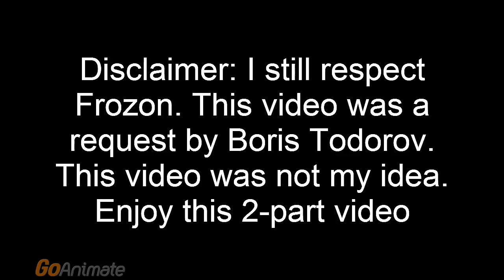Elsa vs. Caillou/Part 1